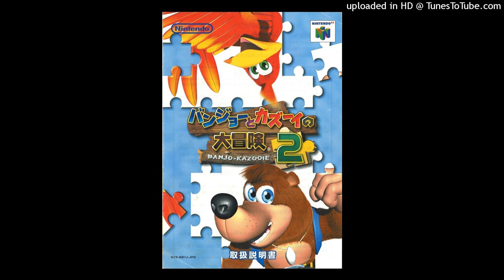*FREE* Shawny Binladen x Slump6s x Autumn! type beat "Elf on a Shelf"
credits: prod. @cottoncandycaleb x @kndsandman

Free Young Bans Type Beat

Free Matt Ox Type Beat

Free Stoopidxool Type Beat

Free Chief Keef Type Beat

Free D Savage Type Beat

Free Mexikodro Type Beat

Free Surreal Gang Type Beat

Free Xangang Type Beat

Free Beatpluggz Type Beat